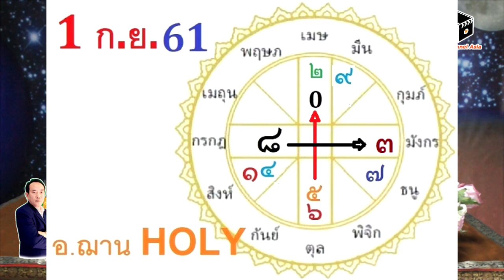โค้งสุดท้ายเลขนำโชคจักรราศี จับเงินล้าน งวดวันที่ 1 กันยายน 2561 โดยอ.ฌาน HOLY